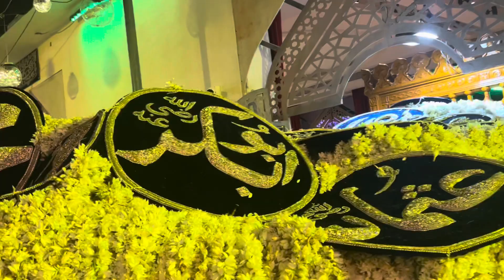Arif Ulla Malik | Urs Mubarak | Juloos | Kadapa Ameen Peer Dargah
Arif Ulla Malik
Ameen Peer Dargah